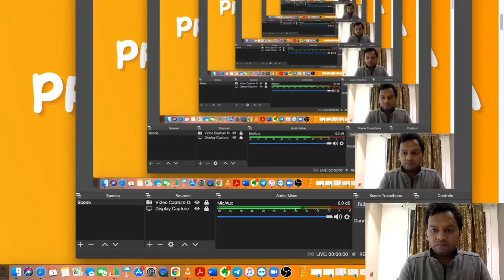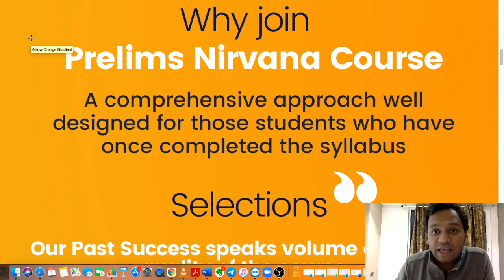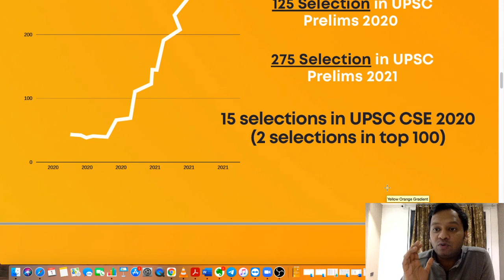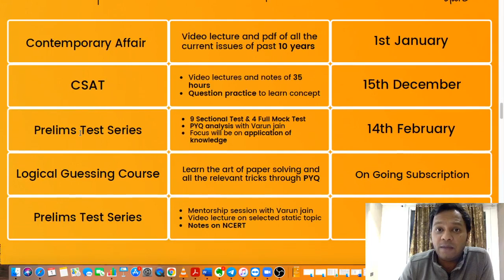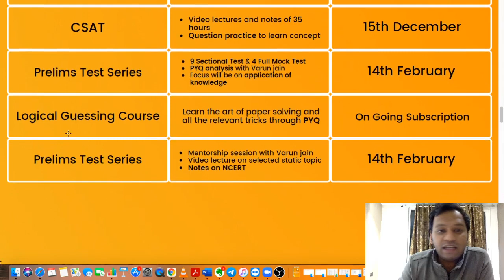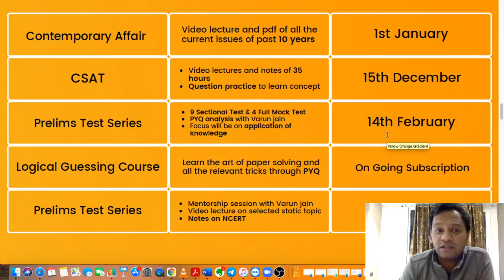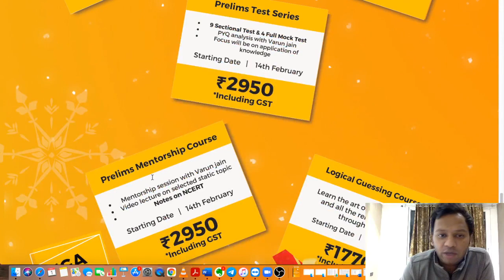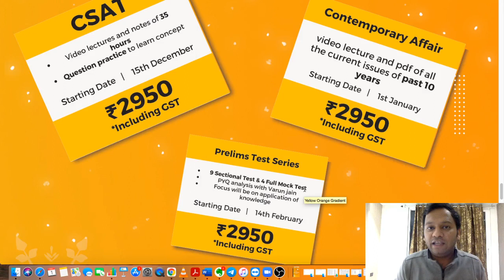Prelims Nirvana Course For UPSC CSE 2022 Exam | 275 Selections Last Year🔥🔥🔥